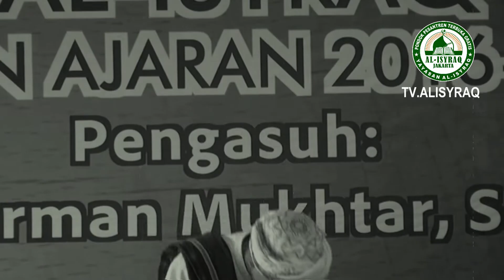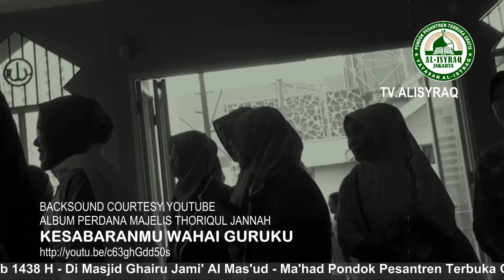Video Clip Wisuda Santri Angkatan Ke 1 - Pondok Pesantren Terbuka Gratis Al Isyraq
Untuk video full acara Wisuda Santri silahkan klik link youtube di bawah ini

Wisuda Santri Angkatan Ke 1
Pondok Pesantren Terbuka Gratis Al Isyraq
Jl. Pejuangan Gg. F No. 56  RT. 010/10
Kebon Jeruk - Jakarta Barat